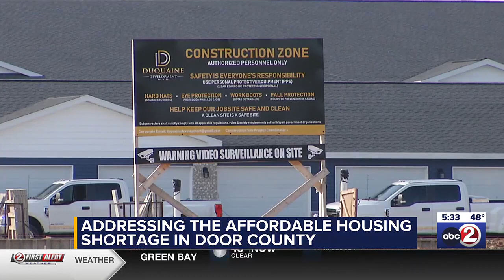Door County faces affordable-housing shortage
Workers in the peninsula have trouble facing a place to call home within their budget